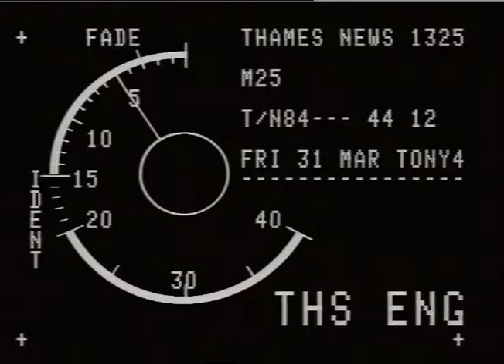TN-89-044-012.m4v | Thames News Archive Footage